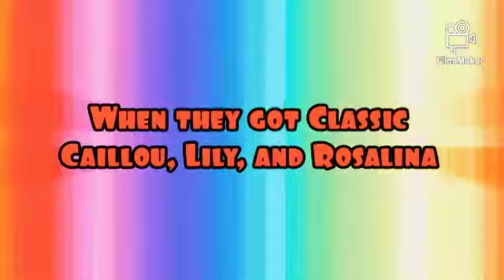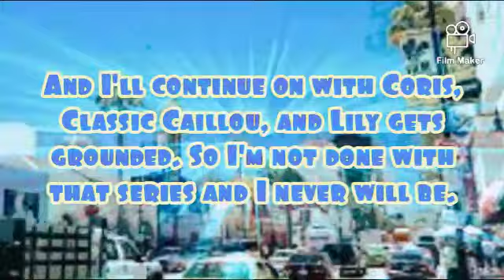BL teams up with C, R, CC, and L/ throws a cake at VTV2003/ all GD (FINAL BL AND R GETS GD VIDEO)